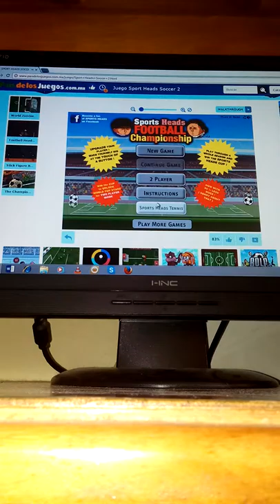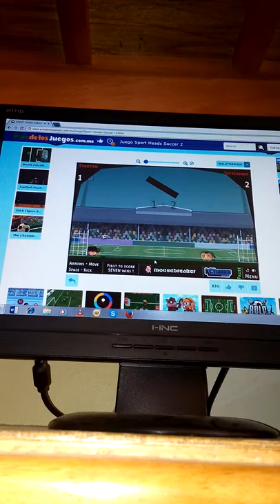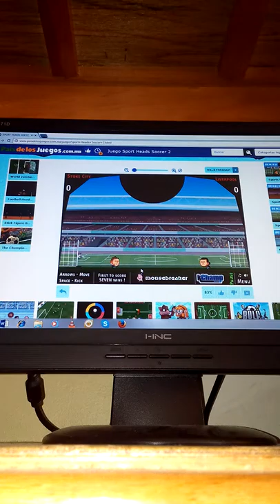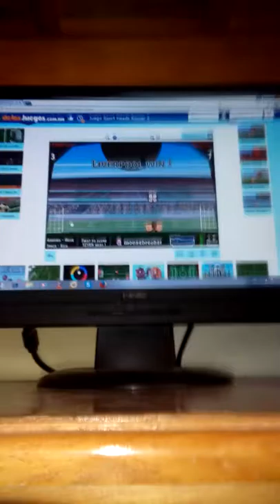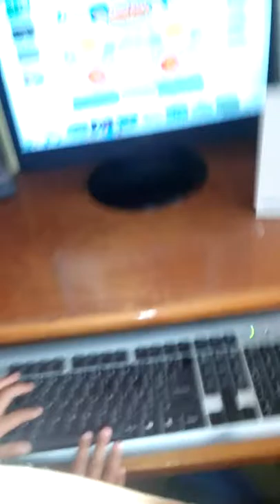Jugando futbol cabezones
Hola hoy jugando futbol cabezones en pc y reto de sapes se que en el video eran 3 rondas y solo son 2 pero ya no tenia tanto espacio